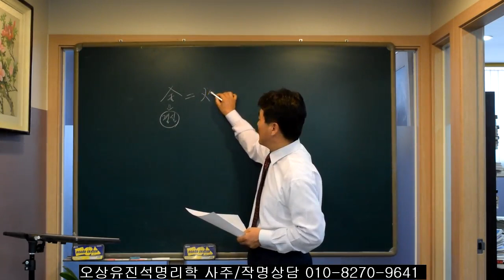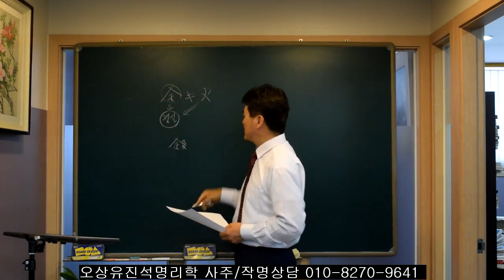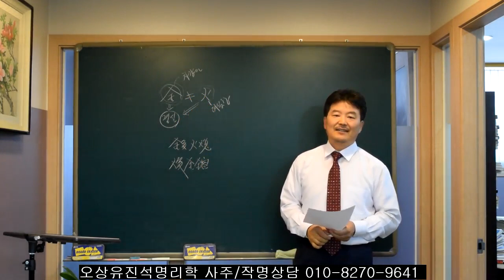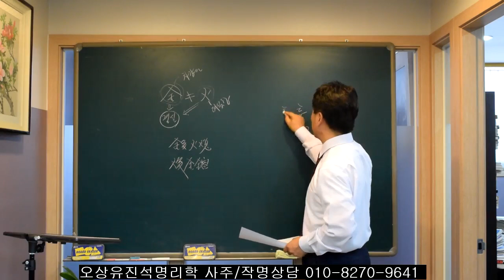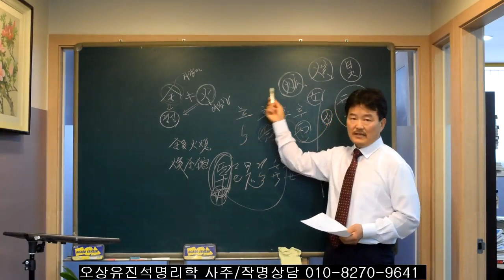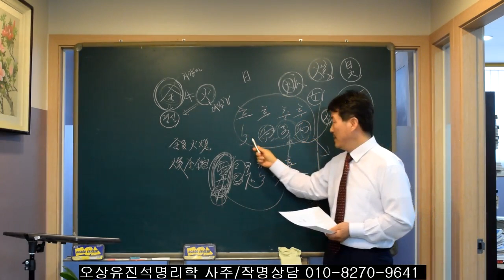사주볼때나/분석시 금과 화의 관계는? 오상유진석명리학강의